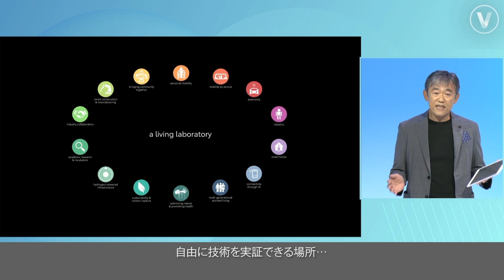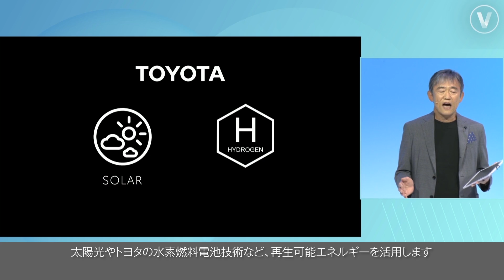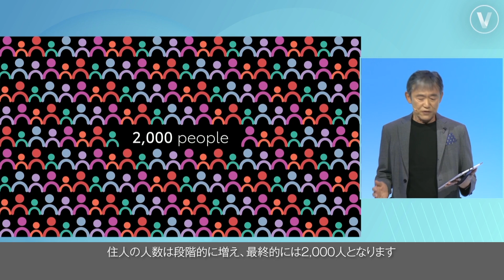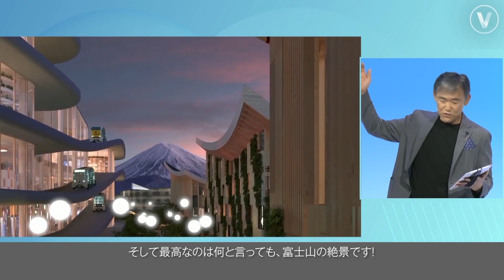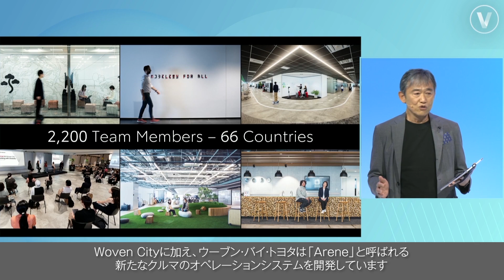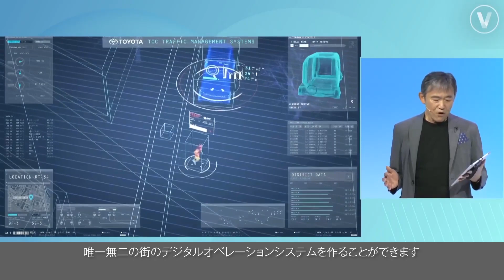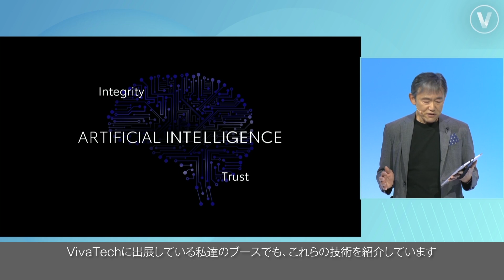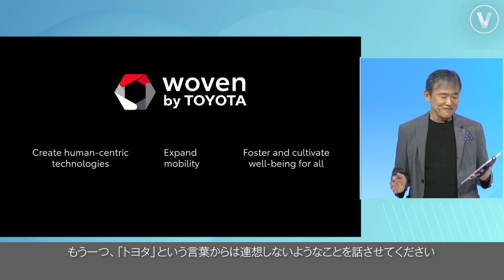【VIVA TECHNOLOGY 2024】未来のためのテストコース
2024年5月22日～25日にパリで開催されたスタートアップ向けのテックイベント、VIVA TECHNOLOGY 2024に参加しました。このイベント内でステージに登壇した、ウーブン・バイ・トヨタのCEOである隈部肇によるスピーチです。